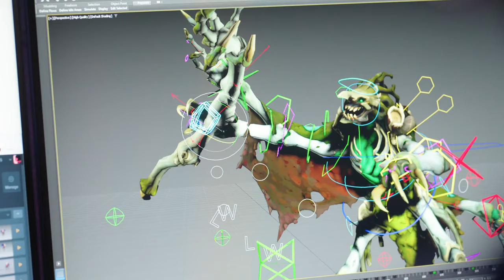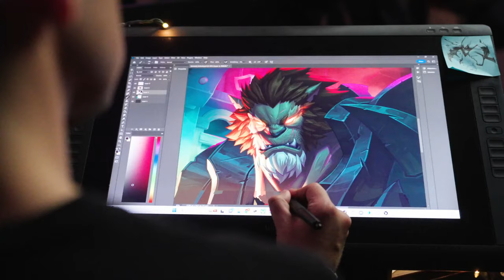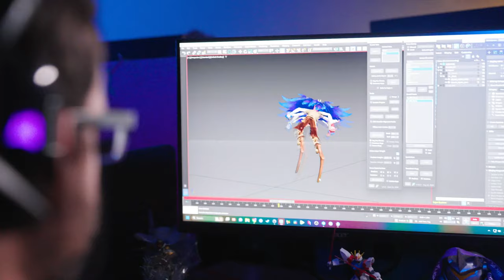Wayfinder - Official Early Access Developer Diary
Wayfinder is an action MMO RPG developed by Airship Syndicate. Wayfinder enables players to become a Wayfinder, a warrior able to unlock their powers and choose their path and playstyle to fight back against the hostile forces that have taken their world. Take a look at the first Dev Diary for Wayfinder where the developers go over new aspects like the new character Venomess, the Reward Tower, the Founders Pack, and more. Wayfinder is launching into Early Access on PlayStation 5, PlayStation 4, and PC on August 15.